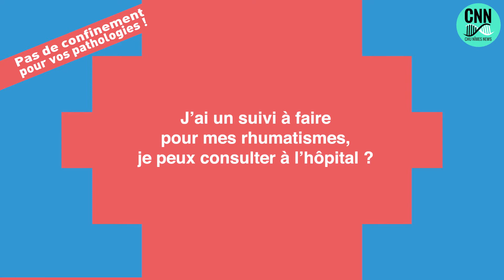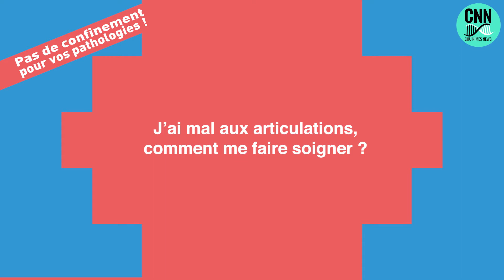Rhumatologie au CHU : Pas de confinement pour vos pathologies !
Aujourd’hui, dans notre nouvelle émission d'information santé CHU NÎMES NEWS, La Professeure Cécile Gaujoux Viala  nous parle des pathologies qu’il ne faut pas écarter d’une prise en charge malgré la Covid-19.
Les rhumatismes inflammatoires chroniques (polyarthrite rhumatoïde, spondylarthrite, rhumatisme psoriasique...) sont des pathologies évolutives dont ni la prise en charge ni le traitement ne doivent être interrompus.
Pas de confinement pour vos pathologies !